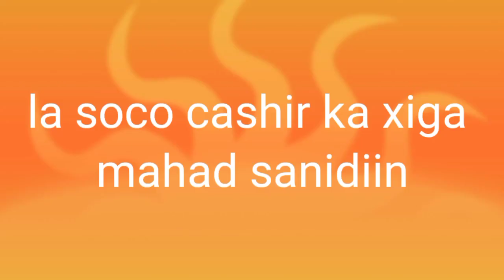baro sida loo tolo dirac caruureed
barashada xar qaanka
dirac fashion
saako garan
hijaab
cabaayad
saakoyin fashion
qur xinta gacmaha fashion ka
qur xinta qoorta neck design fashion
Tailor
kaah official